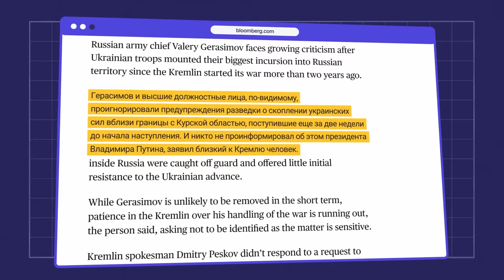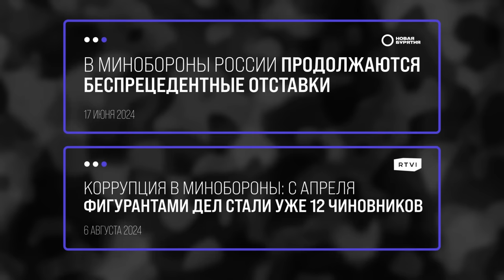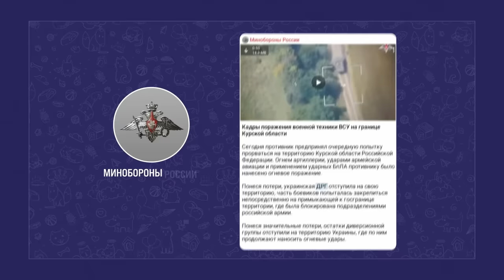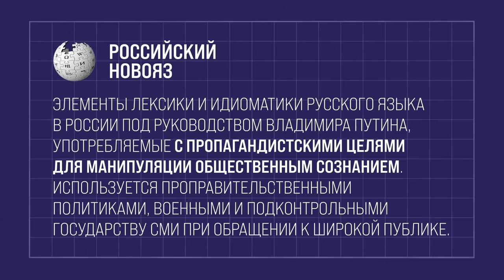ВСУ прорвались в Россию. Бои под Курском | Блог Ходорковского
Впервые со времен Великой Отечественной регулярная армия другой страны пересекает границу России. ВСУ заняли 350 квадратных километров в Курской области, включая райцентр Суджа и газоизмерительную станцию. Российские срочники, тероборона и пограничники не смогли противостоять наступлению.

Почему вообще стала возможным прорыв украинской армии в Курской области? И думали ли Путин о таких последствиях, когда 24 февраля 2022 развязал войну? Обсудим в новом видео